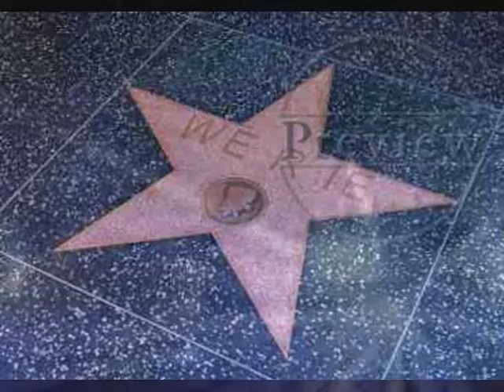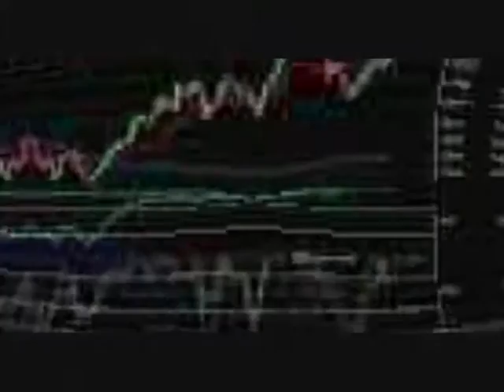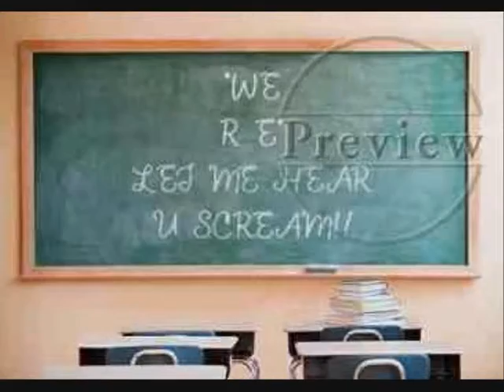DEXPLICIT PREVIEW WE R E VID 2009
ANOTHER EDITION TO THE MASSIVE "WE R IE" PACKAGE, FOR THE BASSLINE HEADS, DEXPLICIT IS BACK WITH THIS ABSOLUTE BANGING REMIX...COMING SOON. COURTESY OF MADD-ICE Q.C